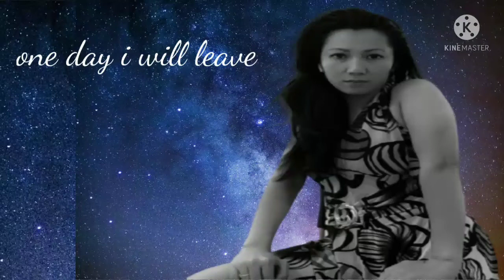One day i will leave and never come back